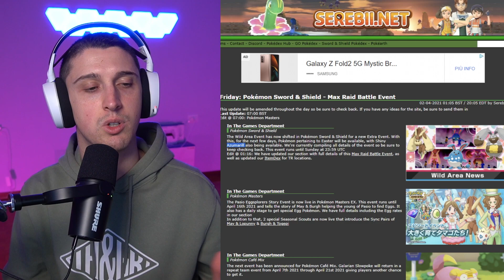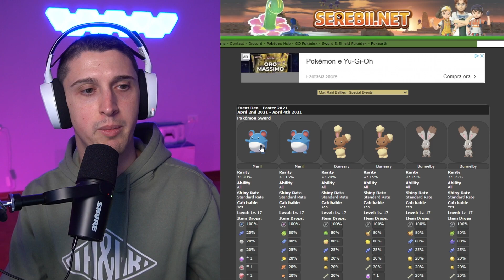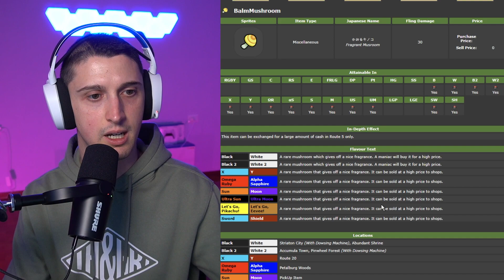*EVENTO DI PASQUA* AZUMARILL SHINY - Raid UPDATE Pokemon Spada e Scudo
𝗔𝗖𝗤𝗨𝗜𝗦𝗧𝗔 𝗜𝗟 𝗗𝗟𝗖 𝗗𝗜 𝗦𝗣𝗔𝗗𝗔 𝗘 𝗦𝗖𝗨𝗗𝗢
ed. digitale
Bundle ed. fisica
⚔️ 𝗦𝗽𝗮𝗱𝗮 + 𝗗𝗟𝗖
🛡️ 𝗦𝗰𝘂𝗱𝗼 + 𝗗𝗟𝗖

𝗔𝗖𝗤𝗨𝗜𝗦𝗧𝗔 𝗦𝗣𝗔𝗗𝗔 𝗘 𝗦𝗖𝗨𝗗𝗢
ed. fisica
ed. digitale